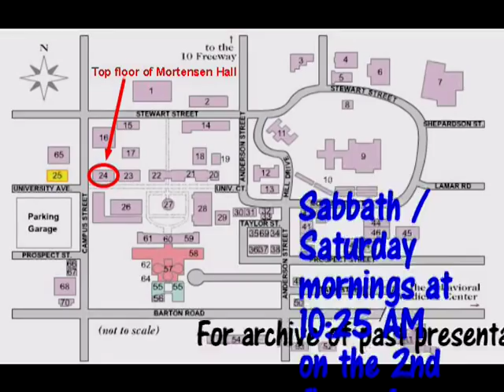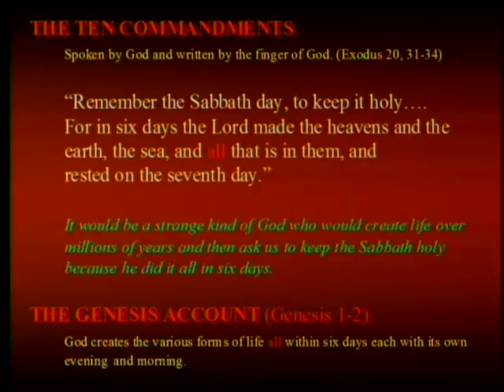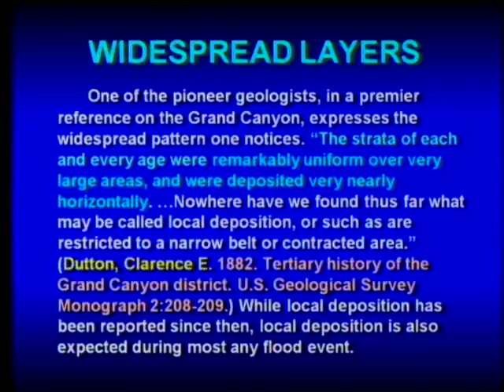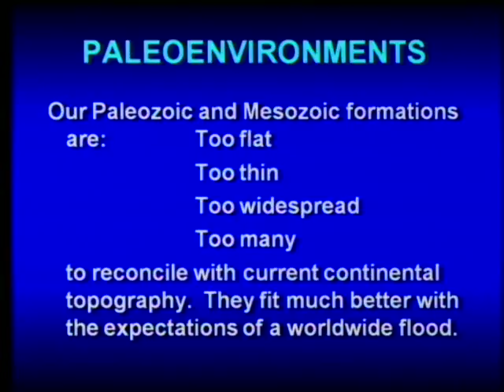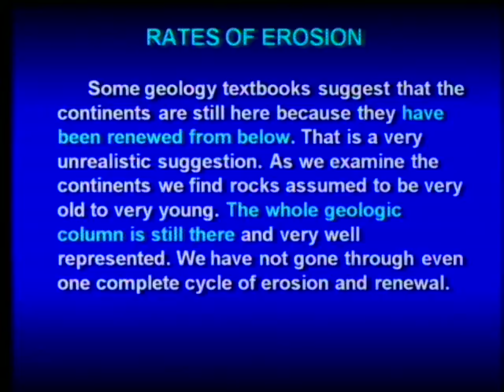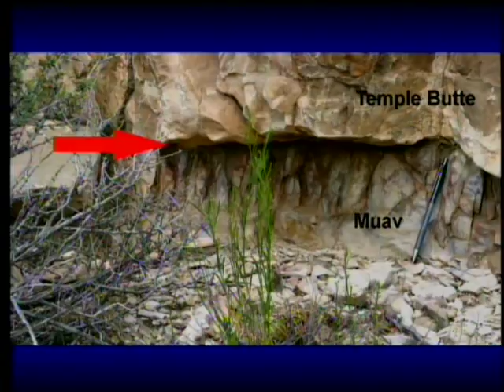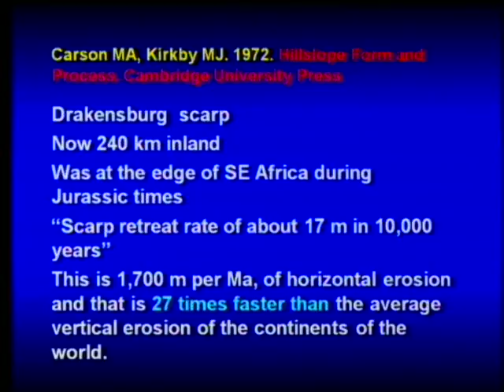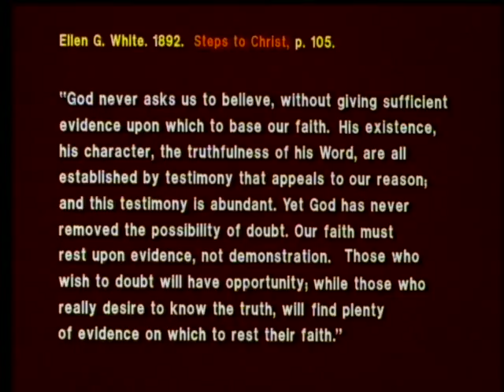Geologic Evidence for the Catastrophic Genesis Flood 4-14-2018 by Ariel Roth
There are a number of features of the rock record that challenge formation by local deposition over the putative millions of years postulated for their formation. These features are more easily explained in the context of the great Genesis Flood.